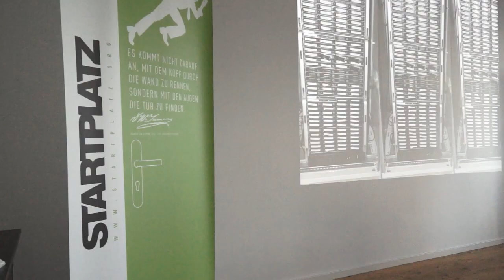Der SEO Stammtisch im STARTPLATZ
Zum ersten Mal fand der SEO Stammtisch Köln im STARTPLATZ statt. Über 80 Personen fanden sich zum regelmäßig stattfindenden Stammtisch von Fabian Rossbacher zusammen. Diesmal gab es auch wieder einmal einen Vortrag.
Fabian Brüssel zeigte den Teilnehmern wie man Google Places für sein Unternehmen gewinnbringend einsetzt.

Fabian Brüssel: in Vorbereitung
SEO DAY: in Vorbereitung